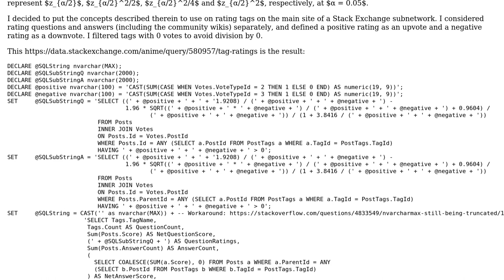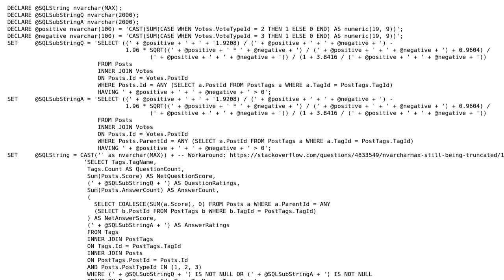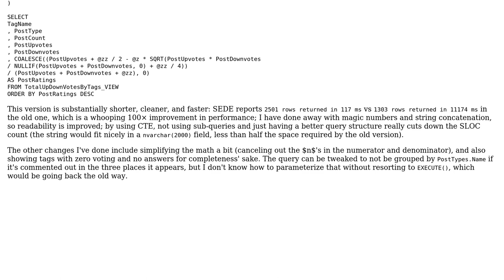Code Review: SE main site tag ratings based on Wilson score confidence interval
With thanks & praise to God, and with thanks to the many people who have made this project possible! You are responsible for your own actions.